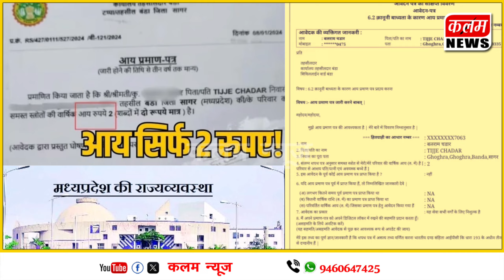परिवार की सालाना इनकम मात्र ₹2 तहसीलदार ने आंख मूंद कर दिया आय प्रमाण पत्र जारी